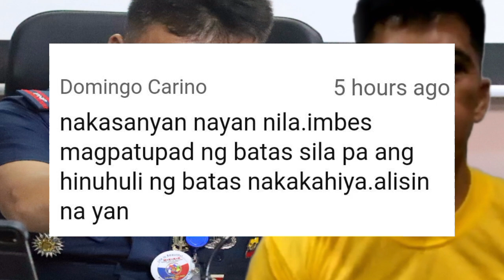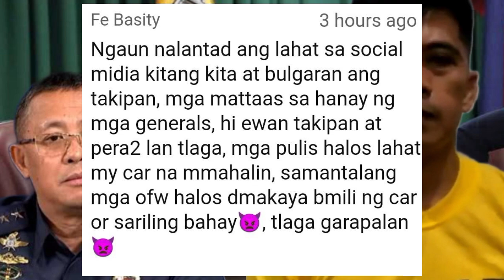BREAKING NEWS TODAY GULAT ANG LAHAT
BANATKAMARITES TV. NEWS IN POLITICS